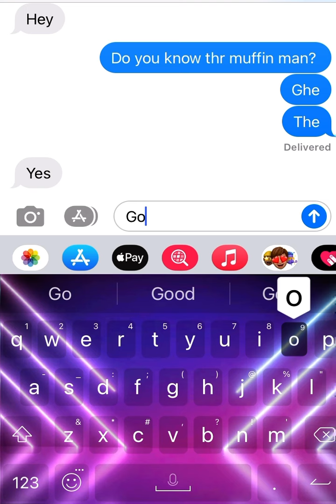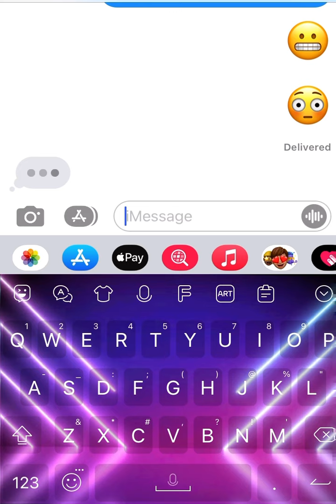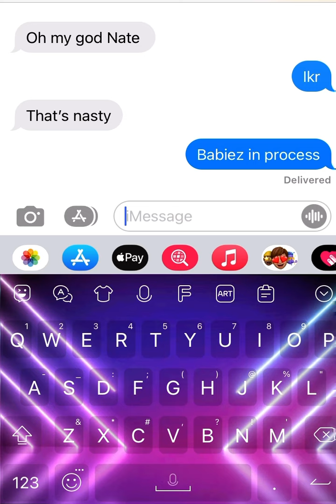THE MUFFIN MAN MEME TEXTING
If this vid gets 10 likes, I will give 5000 robux to everyone!